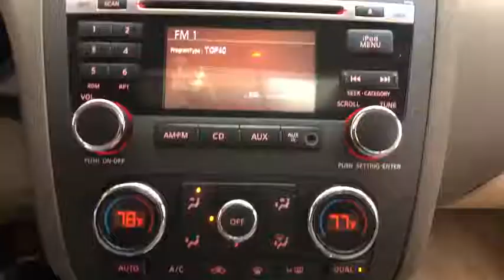2010 Nissan Altima Pittsburgh, New Castle,Cranberry Township, Wexford, PA 031808B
2010 Nissan Altima Unspecified Unspecified available in Pittsburgh, Pennsylvania at Car Connection Superstore. Servicing the New Castle,Cranberry Township, Wexford, PA area.
2010 Nissan Altima 4DR SDN I4 CVT 2.5 Leather Heated Seats, Sunroof!! - Stock#: 031808B - VIN#: 1N4AL2AP0AN511477